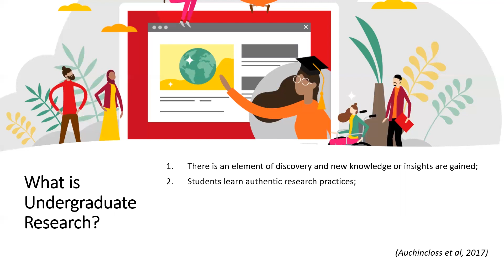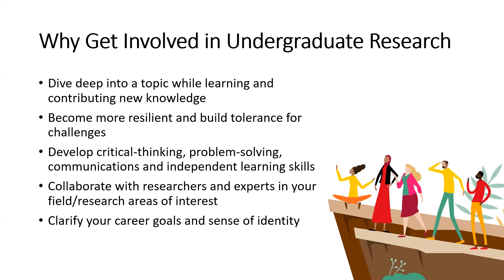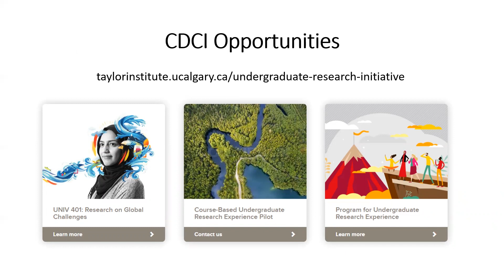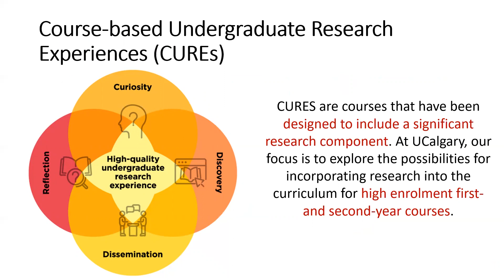College of Discovery, Creativity, and Innovation (CDCI)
UCalgary College of Discovery, Creativity, and Innovation answer questions such as:
 -What is Undergraduate Research?
-Why Get Involved in Undergraduate Research?
-What are Course-Based Undergraduate Research Experiences (CUREs) and Program for Undergraduate Research Experience (PURE)